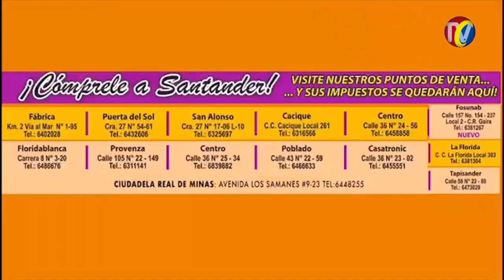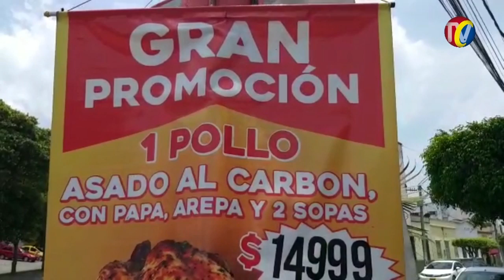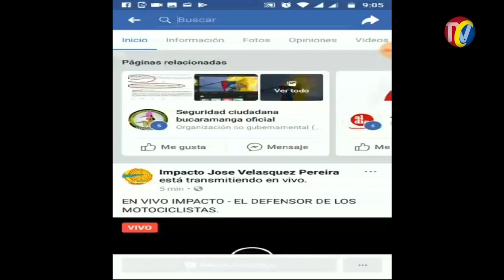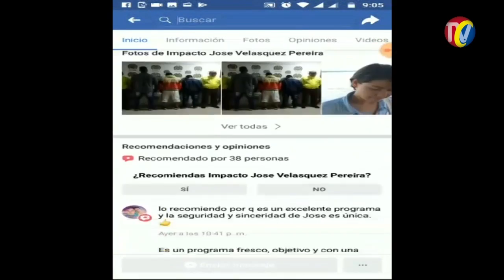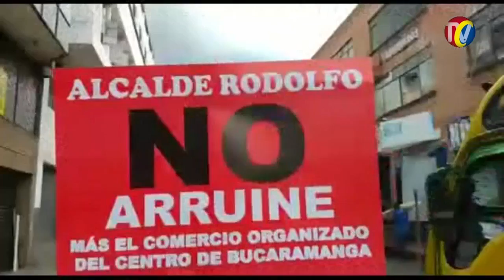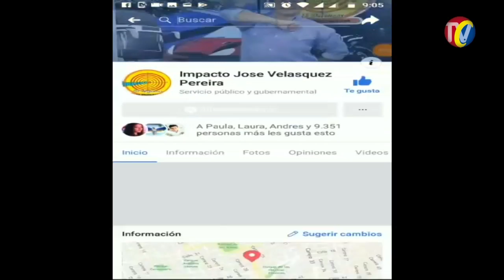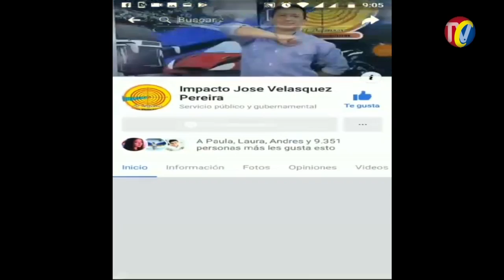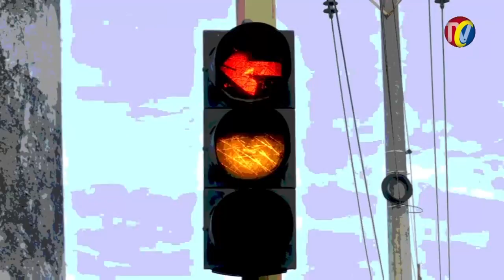IMPACTO NOTICIAS DE COLOMBIA Miércoles 10 de Julio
01- CUCUTA- Asesinado sobrino de EDGAR RODRIGUEZ, Director de la pagina el INFORMATIVO DE CHARLES CASTRO en el Barrio Motilones, cuando llegaba con su Tío EDGAR RODRIGUEZ, a su casa en el barrio MOTILONES, CHARLES CASTRO informa en contra de los Delincuentes y de los Infractores

02 - BUCARAMANGA- PROTESTA DE TAXISTAS se desarrolló con una marcha desde Papi Quiero Piña- Autopista- carrera 27- calle 36- parque García Rovira, donde finalizó, pasado el medio día. Informa JOSE PARRA- patrullero Ciudadano

03- IBAGUÉ- Policía y Fiscalía Capturó a la Juez de ATACO- Tolima- LIBIA ALBERTA OSPINA y su mamá, María Alberta Fuentes Ortegón y a José Ismael Ortegón Caicedo, madre y tío de la funcionaria de la JUEZ, lo mismo que al SICARIO que INTENTARON MATAR a Gisella Torres Sáenz, la nueva MUJER DE SU EX ESPOSO- hecho ocurrido en marzo del 2018, en el barrio Parrales de Ibagué.

04- BUCARAMANGA- 5.8 toneladas de botellas de licor de contrabando están siendo destruidas por RENTAS del Departamento de Santander. Esto corresponde a más de 8 mil unidades incautadas durante el año pasado y lo corrido del 2019.

"05- EL SOCORRO - Santander- Volqueta sin frenos en el barrio San Victorino, chocó contra una casa donde estaban parqueados varios carros. No hubo Heridos en este Accidente según las Autoridades.

06- BUCARAMANGA- Cuando vendía VICIO en el barrio Villa Rosa Capturó esta mujer de 31 años- se le halló en su poder una licuadora, una gramera y más de 150 dosis de marihuana que pretendía vender en entornos recreativos, sitios de rumba y parques del sector.

07- CALI- 18 kilos de MARIHUANA camuflada en 2 parlantes, incautó Policía de Transito, los cuales pretendían ser enviados mediante la modalidad de encomienda al municipio de SOACHA

08- BUCARAMANGA- Capturado Delincuente de 23 años con muchos delitos encima- ATRACADOR- JÍBARO- ARMADO ILEGAL- Ladrón DE CELULARES- LESIONES PERSONALES entre otros, son los delitos por los que lo Acusa la Ley- Lo capturaron el Barrio BOSQUE NORTE

09- CALI- Cayó Alias CARLITOS, buscado por la autoridades por ASESINO- Según investigaciones de la Sijin, la organización se dedicaba a ejecutar homicidios selectivos en el municipio de Yumbo, entre ellos estaría el de una menor de 16 años

10- BUCARAMANGA- Comerciantes y ciudadanos Afectados por la construcción de CICLORUTAS - Informa JOSE PARRA

"11- CARTAGENA- Cristian Guerrero Vargas, fue SICARIADO en el Barrio LOS CEDROS, a la salida de la casa donde residía, frente a la iglesia católica Divino Niño.
Estaba caminando hacia la calle y se detuvo, al parecer para hablar por celular, cuando fue interceptado por un sujeto que se bajó de una motocicleta y sin mediar palabras le disparó en varias ocasiones. El hombre fue sorprendido e intentó huir, pero fue baleado y cayó entre dos vehículos, en la calle.
Una vez cometieron el crimen, los dos sujetos huyeron del lugar. Gracias a la oportuna ayuda de los ciudadanos, que dieron aviso a la Policía, se logró poner en marcha un Plan Candado hasta que en el Barrio BRUSELAS, capturaron a los Asesinos, que venían de Barranquilla"

"12- BUCARAMANGA- Capturada JÍBARA de 17 años en el asentamiento humano Las Plataneras del barrio VILLAS DE GIRARDOT- la POLICÍA Le Encontró en su poder, aproximadamente mil dosis de derivados de la cocaína y marihuana, haciendo efectiva su aprehensión por el delito de fabricación, tráfico y porte de estupefacientes.

13- MEDELLIN- capturada esta ladrona que Robaba mercancía en el Centro comercial SANTA FE- estaba acompañada x un joven. LADRÓN, que logro salir del centro comercial y la dejo a ella con lo que hurtaron.

17- FLORIDABLANCA- Transito continua con Señalización en la Cumbre, El Carmen, Prados del Sur- Se han Demarcado 75 mil metros lineales de Señalización, para que la vean los conductores y la Respeten

15- OCAÑA- Policía Nacional captura EXTORSIONISTA de 25 años en la zona céntrica de Ocaña, gracias a la denuncia interpuesta por el ciudadano a quién le exigía una millonaria suma de dinero. CORTESÍA- Canal San Jorge tv

16- BARRANQUILLA- capturados 3 ATRACADORES reportados por los pasajeros del Bus al que pretendían atracar- En la ruta Barranquilla- Sabanalarga, dónde son interceptados por la policía en el puente LA CORDIALIDAD, haciendo la respectiva requisa y se le encuentra en su poder un arma de fuego es capturado junto a otros 2 cómplices quién llevan bolsos vacío lo cuáles pretendían llenar de los elementos que tenían pensando hurtar

17- FLORIDABLANCA- Transito continua con Señalización

18- BUCARAMANGA- Poco apoyo de Taxistas en PROTESTAS contra la PIRATERÍA y poca acción de la Autoridades- Informe de NATALY AYALA de CARACOL RADIO

19- BOGOTA- taxistas Agresivos AMENAZAN a otro Taxista que Prestaba servicio a un Pasajero- Le dijeron MUERTO DE HAMBRE- BÁJESE DEL CARRO O SE LO PINCHO

20- BUCARAMANGA- Comerciantes reportan inconformismo por Construcción de CICLORUTA, que a la Brava quiere Imponer el Acalde Antes e Irse

CUMPLEAÑOS Jaime Andrés Beltrán